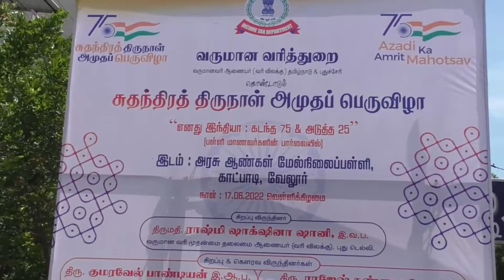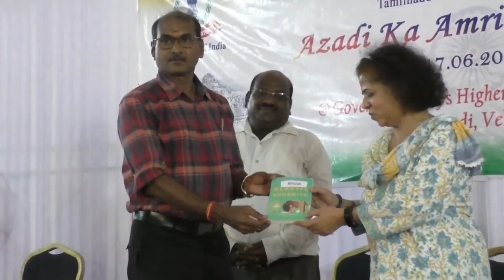VLR KATPADI 75 INDEPENDENCE AMUTHAPERUVIZHA INCOME COMMERCIAL COMMISIONER SPEECH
வேலூர்  17-6-22

  காட்பாடியில் உள்ள அரசினர் ஆண்கள் மேல்நிலைப்பள்ளியில்,75 ஆம் ஆண்டு சுதந்திரஅமுத  பெருவிழாவை முன்னிட்டு பள்ளி மாணவர்கள் பங்கேற்ற பேச்சுப் போட்டி, கட்டுரைப் போட்டி,கவிதை போட்டி,ஓவிய போட்டிகளில் வெற்றிபெற்றமாணவர்களுக்கு, வருமானவரித் துறையின் வரிவிலக்கு முதன்மை தலைமை ஆணையர்,  .ராஷ்மி ஸாக்சேனா சஹானிபங்கேற்று பரிசுகளை வழங்கினார்.

வேலூர் மாவட்டம் காட்பாடி அரசினர் ஆண்கள் மேல்நிலைப் பள்ளியில், வருமான வரித் துறை மற்றும் கல்வித்துறை சார்பில்எனது இந்தியா கடந்த 75ஆம் ஆண்டு, அடுத்த 25 ஆண்டுகளில்.என்ற தலைப்புகளில்பேச்சுப் போட்டி, கட்டுரைப் போட்டி,கவிதை போட்டி,ஓவிய போட்டி  நடைபெற்றது.இந்தப் போட்டிகளில் வேலூர் மாவட்டத்தைச் சேர்ந்த 17 பள்ளிகளில் இருந்து நூற்றுக்கும் மேற்பட்ட மாணவர்கள் பங்கேற்றனர்.இப்போட்டிகளில் வெற்றி பெற்ற மாணவர்களுக்கு இன்று மாலைவருமானவரித் துறையின் வரிவிலக்கு முதன்மை தலைமை ஆணையர், திருமதி.ராஷ்மி ஸாக்சேனா சஹானி பரிசுகளை வழங்கினார்.இந்த நிகழ்ச்சியில் வேலூர் வருமானவரித் துறை அலுவலர்கள் பூரஜ் பிரசாந்த் மீனா , பட்டாபிராமன் மற்றும் காட்பாடி அரசு ஆண்கள் மேல்நிலைப்பள்ளி தலைமை ஆசிரியர் ஜோதி ஸ்வர பிள்ளைரெட் கிராஸ் மாவட்ட அமைப்பாளர் ஜனார்த்தன் உள்பட பலர் பங்கேற்றனர்.
இவ்விழாவில் பேசிய,வருமானவரித் துறையின் வரிவிலக்கு முதன்மை தலைமை ஆணையர்,  ராஷ்மி ஸாக்சேனா சஹானி 75ஆவது சுதந்திர தின விழா கொண்டாடும் இத்தருணத்தில் ஒவ்வொரு மாணவரும் தங்கள் பள்ளிகளில் அல்லது தாங்கள் வசிக்கும் பகுதிகளில் மரங்களை நட வேண்டும்.மாணவர்கள் உயர்ந்த நிலைக்கு வர வேண்டும் என்றால் அவ்வப்போது நடைபெறும் பல்வேறு போட்டிகளில் பங்கேற்று வெற்றி பெற வேண்டும். தோல்வி ஏற்பட்டாலும் அதை பொருட்டாக நினைக்காமல் முயற்சிகளை மேற்கொண்டால் வெற்றி பெறலாமஆசிரியர்கள் தங்களிடம் பயிலும் மாணவர்களை சிறந்த மாணவர்களாக உருவாக்கி அதன் மூலம் இந்த நாட்டிற்கு பெருமை சேர்க்க வேண்டும் ..மாணவர்கள் மரத்தை  வளர்க்கும் போது, தாங்கள் நட்ட மரம் மிகப் பெரிய அளவில் வளர்ந்து இருப்பதை பார்க்கும்போது மிகப்பெரிய அளவில் தன்னம்பிக்கை கொடுக்கும்.இந்த பள்ளியில் படித்த மாணவர்கள் நாளை  கல்பனா, சாவ்லா ராகேஷ் ஷர்மா போன்ற மிகப் பெரிய சாதனையாளர்களாக வரலாம்.இதற்கு ஆசிரியர்களின் நல்வழி காட்டுதல் மற்றும் உந்துதலும் இருக்க வேண்டும் என    பேசினார்.
நிகழ்ச்சியில் பள்ளி மாணவிகளின் கலை நிகழ்ச்சிகளும் நடைபெற்றது.